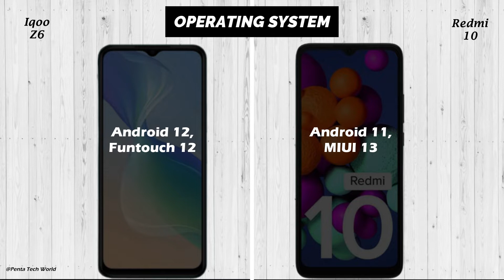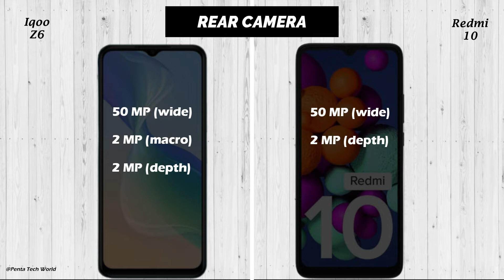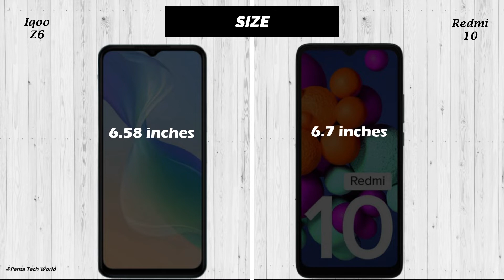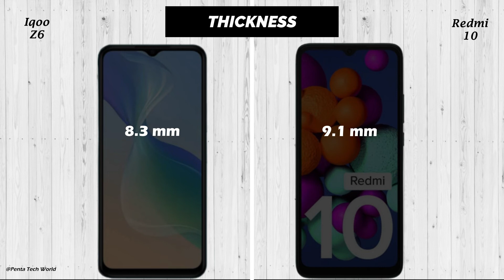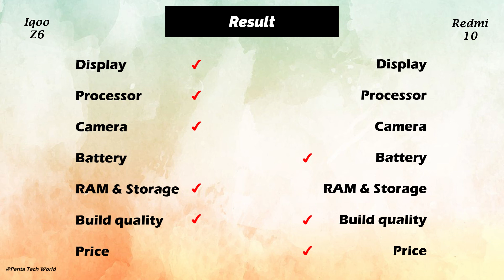Iqoo Z6 5G vs Xiaomi Redmi 10 | Comparison